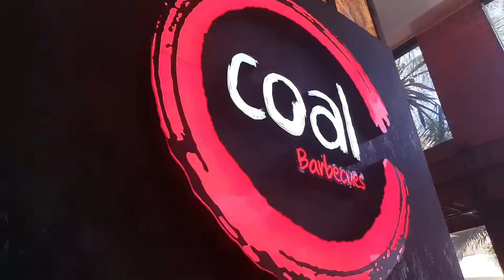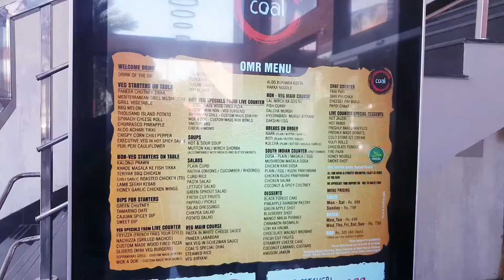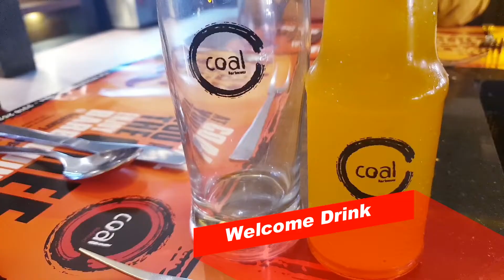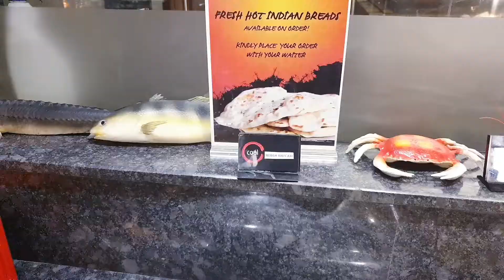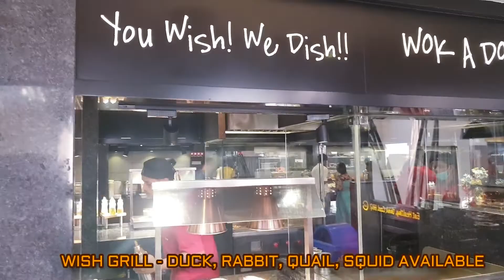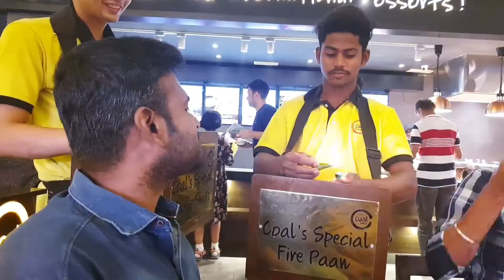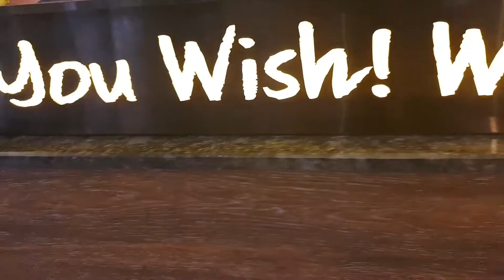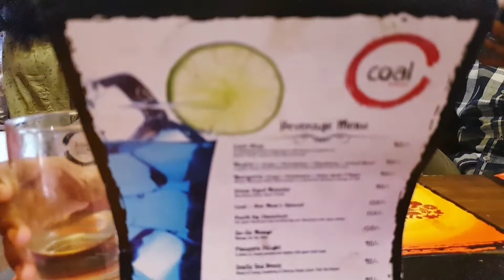Coal Barbecue Chennai OMR | 100 items Buffet | Coal BBQ OMR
This video is taken in Coal Barbeque Chennai OMR Navalur. Lunch buffet price is 650Rs with widespread of 100 items in their buffet. There are many sections - Live grill, wish grill, chaat counter, Dessert counter, Pizza counter. All the items were very nice. Their Ambience is outstanding when compared to their competitors like Absolute Barbecue, Barbecue nation, Grill box.
650Rs is their Feb offer and from march 1st it should be 699Rs.